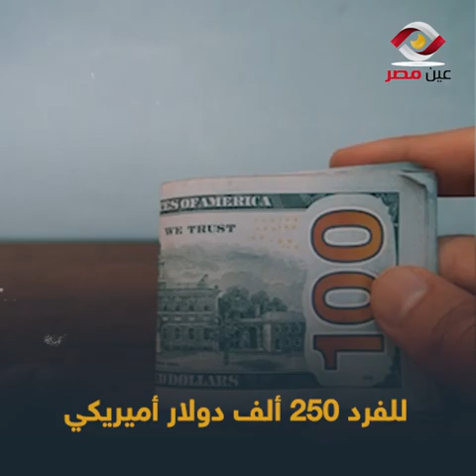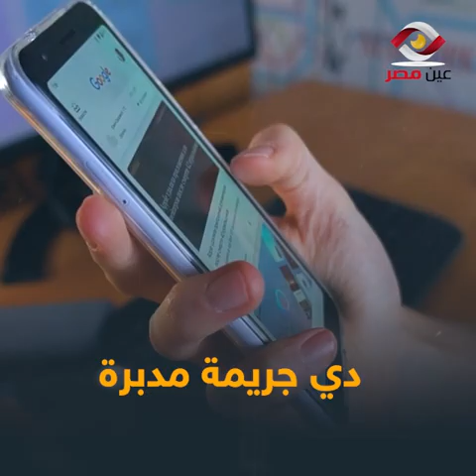لاستكشاف حطام تايتانك.. المصير الغامض للغواصة المفقودة